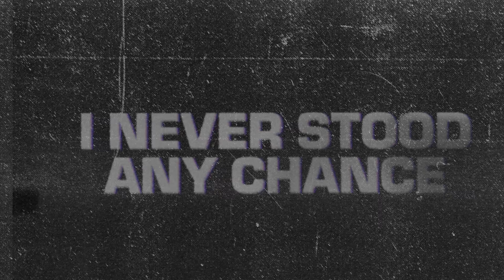Basterds - Nothing Wrong ( Lyrics Video )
Recording: Maxime Lacroix
Mix: Maxime Lacroix

Lyrics:
I never stood any chance
Stuck inside my fucking head
I feel nothing and never will
Trapped inside the void not like I had a choice
You locked me in without ever knowing
You pulled away from my suffering

I keep my bruises underneath my skin
And I keep hiding how I really feel
I put on a smile then I disappear

Why do I feel the need to hide the truth
Why do I feel like a burden when I open up to you
I wish I could tell you that I’m dying but you’d rather see me fake smiling

Look away from me
Look away from the pain
I'll be fine on my own

Walk away from the pain
And take the easy way out
There's nothing wrong with me

Bury your head in the sand

You see nothing and never will